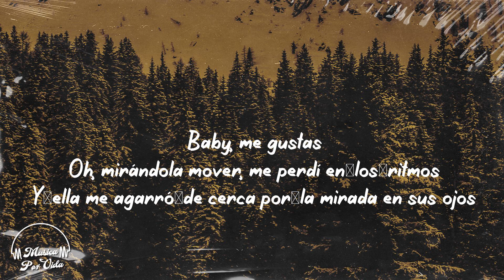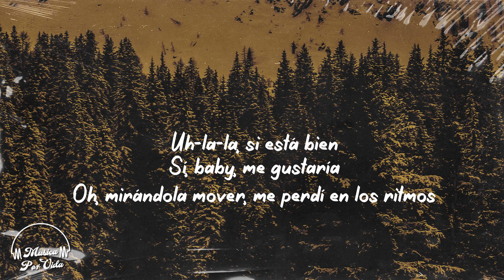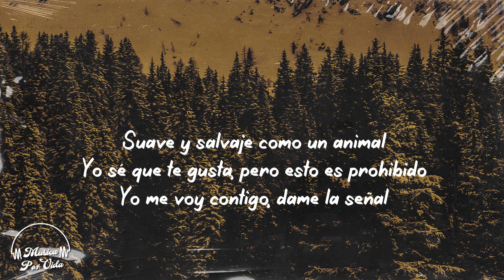Jonas Brothers, Karol G - X (Traducida al Español) | Musica Por Vida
Eleven Sub español - Jonas Brothers, Karol G.

[LETRA / LYRICS] X - Jonas Brothers
Yeah
Ooh-la-la, by the pool we're singing "Bailando"
Two na-nights with the view, yeah, keeping those blinds closed (Yeah)
She said, "I want to find somebody by night fall"
Ooh-na-na, could it be, yeah, baby, I like you?

Watchin' her move, I was lost in the rhythms
Then she pulled me close by the look in her eyes
Don't know her name, but I know that I need her
She said, "Boy, you won't be lonely tonight"

She said, "Ooh, ooh, ooh
Kiss me like you're ex is in the room-oom-oom
Don't you be afraid of something new
If you're playin' right
You can be that someone, yeah
That someone who
Won't leave me lonely tonight"

Yeah-yeah-yeah
Yeah-yeah-yeah

Yeah
Ooh-la-la, make a move, yeah, baby, by last call
Full moon night with the lights up, baby, your eyes glow (Yeah)
Don't know why, but I feel like I'ma go psycho (Psycho)
Ooh-la-la, if it's cool, yeah, baby, I'd like too

She said, "Ooh, ooh, ooh (Woo, ooh, ooh)

Caliente, te pongo caliente (Uhh)
No te de miedo a vivir algo diferente (Eh-aye)
Las ganas no se equivocan
Pon tu lengua en mi boca
Vive la vida loca-loca-loca, mm

Toda la noche bailando contigo
Suave y salvaje como un animal
Sé que te gusta, pero esto es prohibido
Yo me voy contigo, dame la señal

Kiss me like you're ex is in the room-oom-oom (Woo, ooh, ooh)
That someone who (Yeah, yeah, uh)

Ooh, ooh, ooh (Woo, ooh, ooh)
(Aye)
Woo, ooh, ooh
Tonight
Woo, ooh, ooh
Someone who
You won't be lonely tonight

¡Musica Por Vida es tu destino favorito para la mejor música pop y rap nueva! ¡Comenta a continuación con qué artistas quieres ver videos de letras y haremos todo lo posible para satisfacer tus solicitudes!